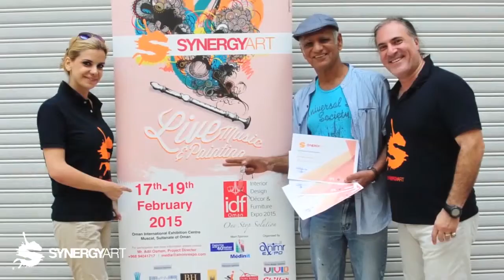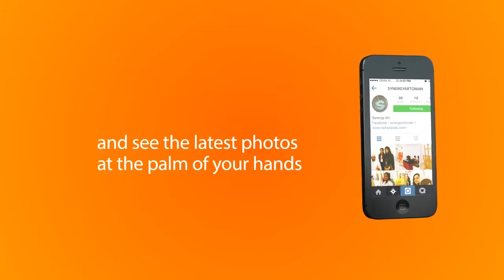Synergy November Feature Video Full OP